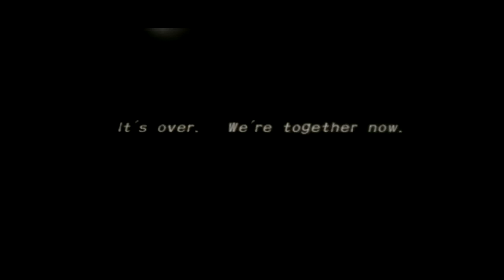Drakengard 2 Chapter 9b Boss Angelus 720p 30fps H264 48kbit AAC